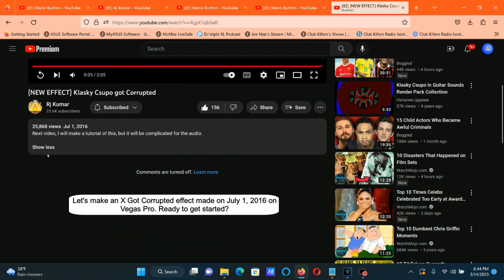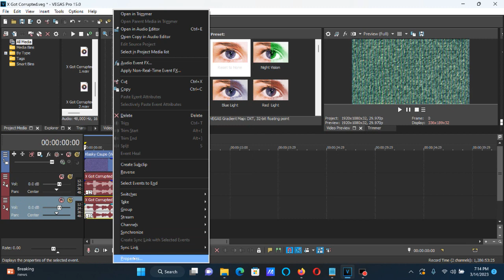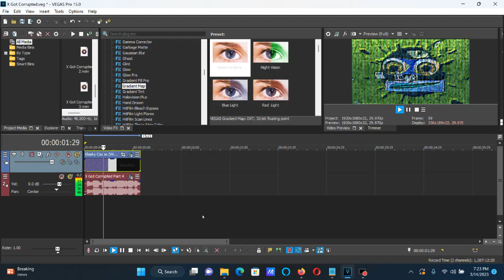How To Make X Got Corrupted On Vegas Pro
How To Make X Got Corrupted:

(VideoFX)

1st: BCC Hue-Sat-Lightness - Invert Color

Hue: -180.0

or HSL Adjust - Invert Color

2nd: Convolution Kernel - Bump

3rd: TV Simulator - X Got Corrupted

Interlacing:               0.0000
Phosphorescence:           1.0000
Static:                    0.3180

4th: Color Curves - X Got Corrupted

(AudioFX)

(Colorama + Pitch White (elastique, Pro) + Pitch Black (Classic,  A03) or Sailor Mercury Effect + G-Major (elastique, Pro) + Autovocoding)

1st: ExpressFX Delay - [Sys] Robot

After rendering the audio only, you get to insert the render track to your current project for X Got Corrupted and follow the instructions below.

Name: (Sample Video) Got Corrupted Part 1 of 5

Then after the rendering is done, we'll delete the used audio soundtrack and drag the file in X Got Corrupted Part 1 of 5 on the project.

elastique
Pro

+24

After render again...

-24

After render once again...

elastique
Pro

-12
-5
0
+4
+7
+12

After render one more time...

1st: IL Vocodex - Autovocoding

(NEW EFFECT) Klasky Csupo got Corrupted